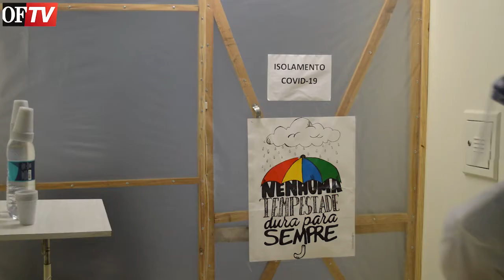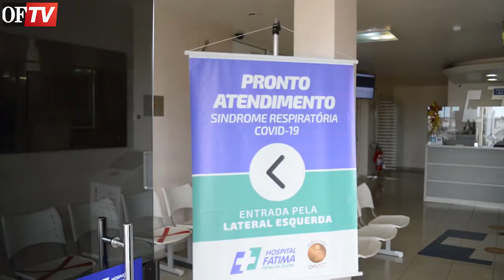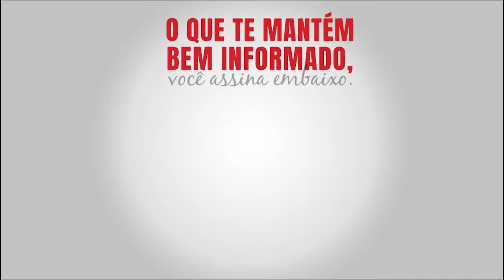OF Notícias - 02/09/2021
Confira os destaques de hoje:
➡ Preço mínimo da uva é debatido em reunião
➡ Entenda se a variante delta do coronavírus pode prejudicar o controle da pandemia em Flores da Cunha